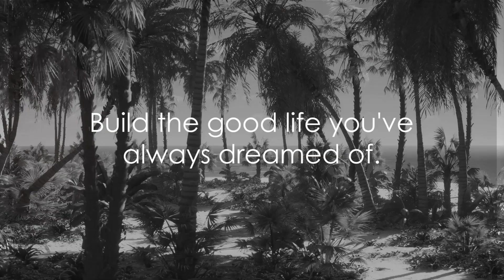✈️Travel:✈️"Unlock Your Island Dreams! 🏝️ Last minute Christmas Gifts | Travel Vlog Dec 2, 2023 ✈️"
Description: 🌟 Dive into the enchanting world of Cayman Brac with Pixie Publish Palooza! Join us on a captivating journey as we explore the possibilities of land ownership in this Caribbean gem. Discover the pristine landscapes, crystal-clear waters, and the unique charm that makes Cayman Brac an ideal destination for your dream property.

🏡 Thinking of owning a piece of paradise? In this video, we unravel the secrets of Cayman land ownership and showcase exclusive island estates that could be yours! From breathtaking views to potential investment opportunities, our travel vlog on December 2, 2023, is your passport to a life surrounded by beauty.

🔑 Explore the possibilities, embrace the luxury, and make your mark in Cayman Brac. And here's a special treat for our viewers to register for information on a zero down, zero interest deal! 🎁✨ The perfect Christmas gift for last-minute shoppers. 🧑‍✈️✨